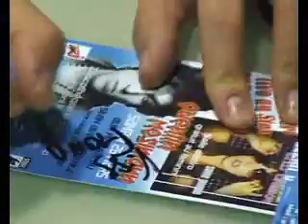Quentin Mossimann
Avgignon Redskins